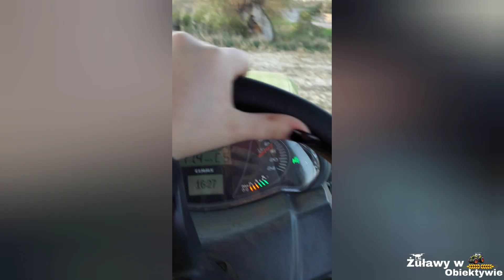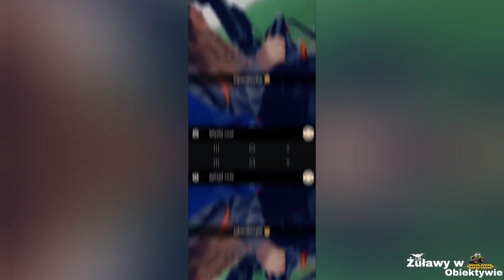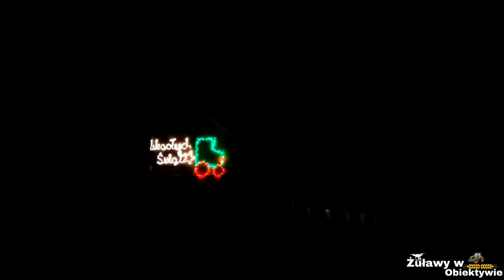🇵🇱🔥☆PODSUMOWANIE SEZONU 2021!☆NOWE NABYTKI☆WTOPY☆ ☆DRITF CLAAS'EM!☆NAJLEPSZE AKCJE!!!☆🔥😍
zmień jakoś oglądania w ustawieniach na najwyższą!
Dziękujemy wszystkim za ten rok, za niezapomniane akcje.
Myślimy, że ten film spodoba się Wam:)
Dziękujemy @UbogiRolnik za pomoc w nagrywkach:)
Życzymy Wam Wesołych, zdrowych, radosnych Świąt oraz wszystkiego najlepszego w nowym roku. Oczywiście Rolnikom dobrych plonów, lepszych niż w tym roku, radości z codziennej wykonywanej pracy, powiększania swych areałów! Wszystkiego dobrego:)

Dzięki za oglądanie, zostaw suba, łapkę w górę oraz komentarz:)

Muzyka nie jest naszą własnością i nie roszczymy sobie do niej żadnych praw autorskich.
Pozdrawiamy